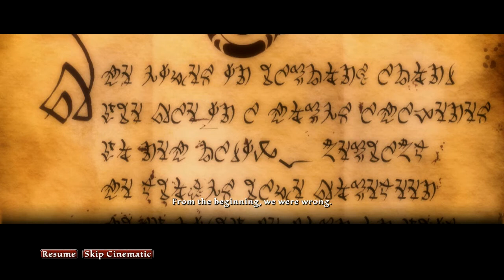Chaos in Kingdoms of Amalur: Reckoning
The first in what I hope will be a good long series. I hope you enjoy this playthrough of Kingdoms of Amalur: Reckoning.